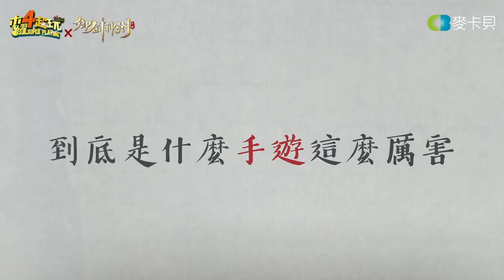《御劍神州》木曜4超玩工商片頭